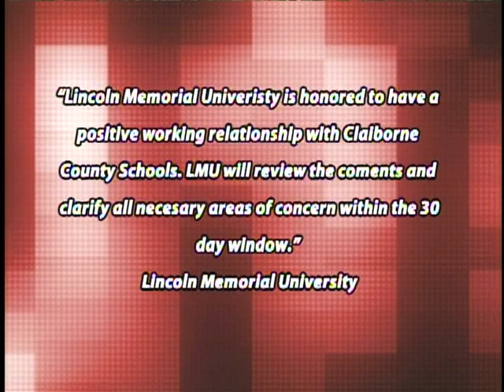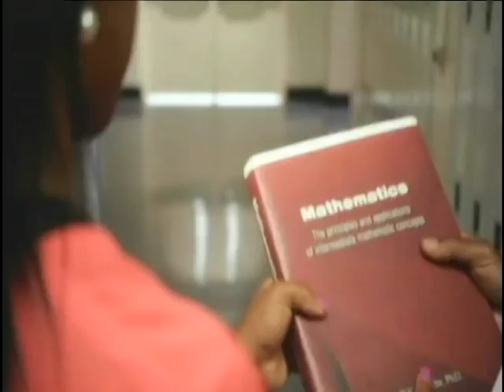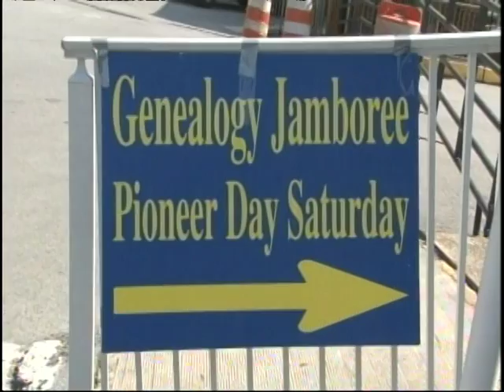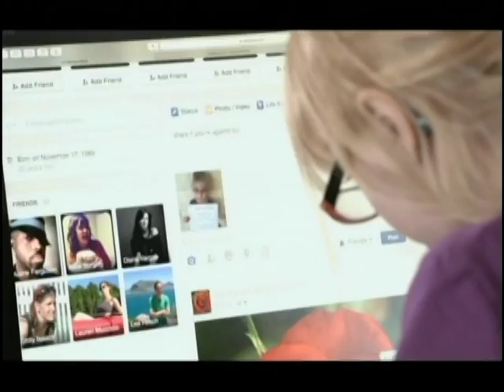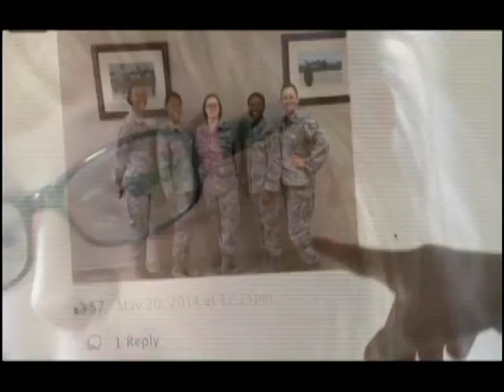LMU Community TV News June 16 through June 20, 2016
Here is the latest from the studios of LMU Community TV as they bring you LMU Community TV News Weekend Edition. Join News Anchor, Ashley Collingsworth as she highlights the top stories from the community and the campus of Lincoln Memorial University. Sports Anchor Adam Haley brings you what is happening in sports. Entertainment Anchor, Joseph Lewis previews what is coming to theaters this weekend and the newest member of the LMU Community TV News, Tyler Rowlett brings you a look at the Concert Calendar – you can catch all that and more right here on LMU Community TV News.

Ms. Collingsworth’s Wardrobe Provided by Shared Blessings located in Dogwood Heights; Hair and Nails Provided by Erin Lester of Hair Two in New Tazewell.

If you have a community event or news story that you would like covered in the Tri-State area – give us a call on our news hotline at .